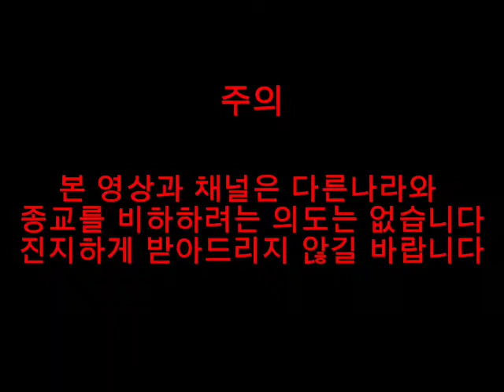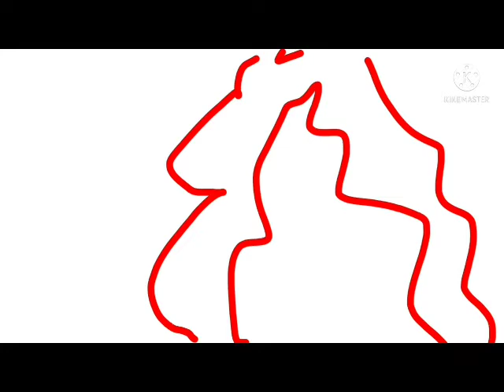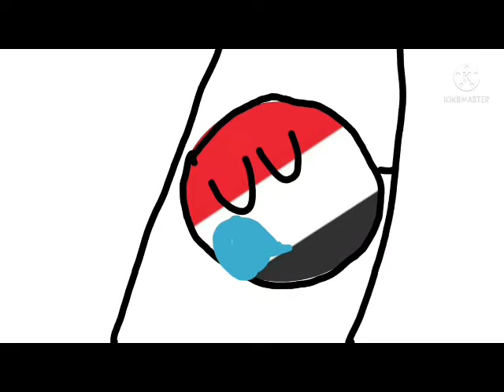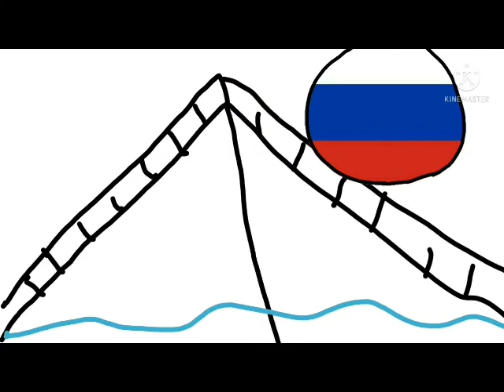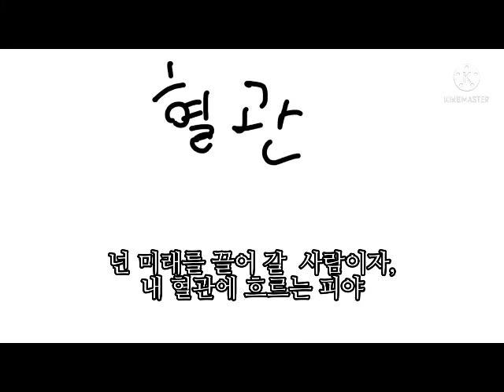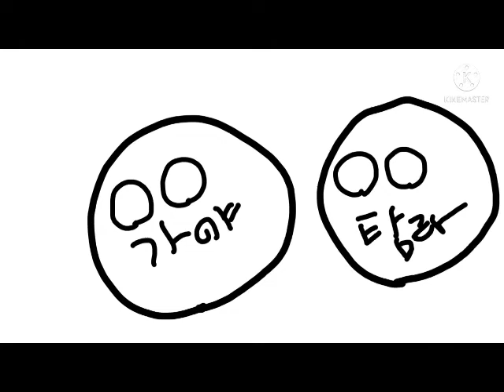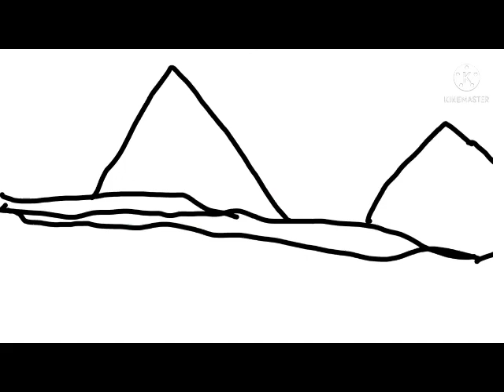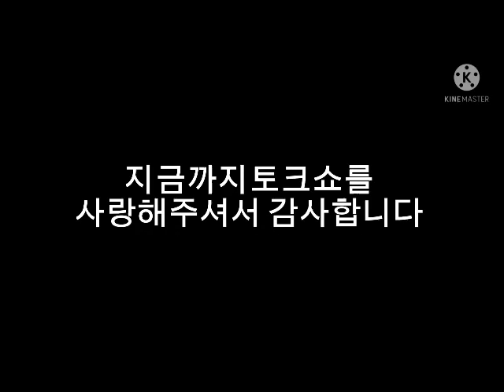2021컨트리볼 모아보기 아이스티니아 Countyball 자막 눌러주세요!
2021컨트리볼 모음!